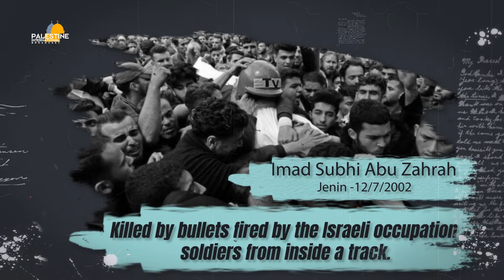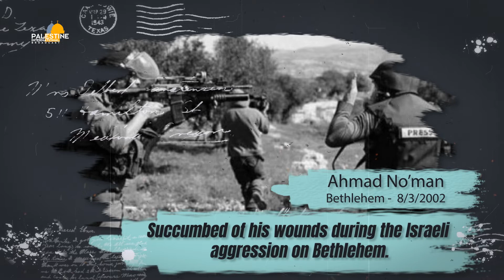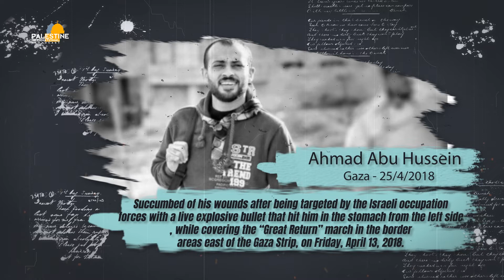Journalists who were killed by the Israeli forces